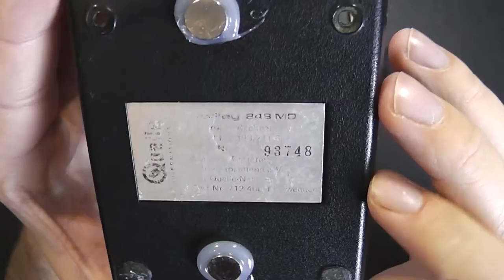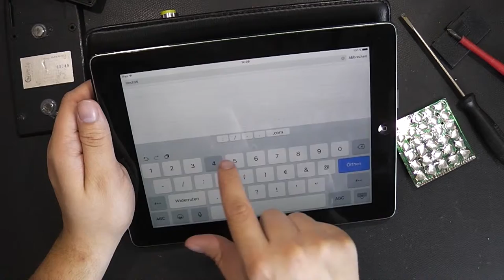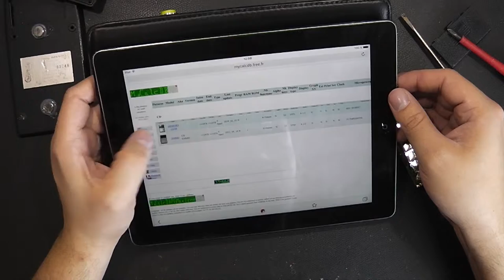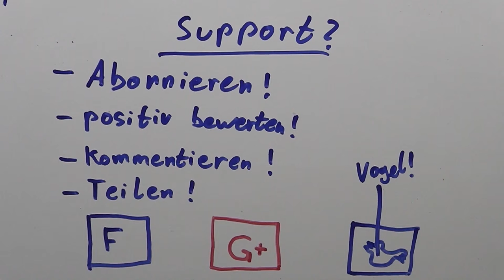Tinkertubes Lab [10] Teardown Privileg / Quelle 848 MD Vintage Taschenrechner Calculator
Einer meiner absoluten Lieblingstaschenrechner ist der Privileg 848 MD vom Versandhaus Quelle von 1978. Er arbeitet mit einer Vakuum Fluoreszenz Anzeigeröhre, was ihn perfekt ablesbar macht, und seine rudimentären Rechenfunktionen reichen fürs Labor meistens aus.

for more interesting articles!